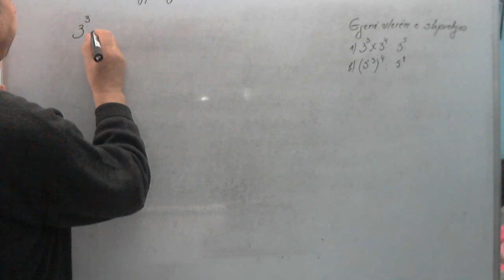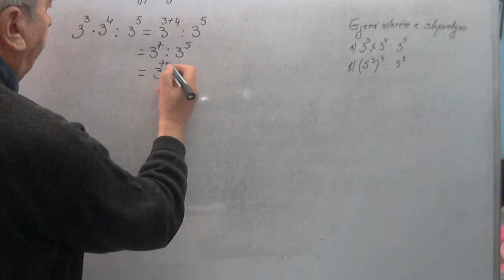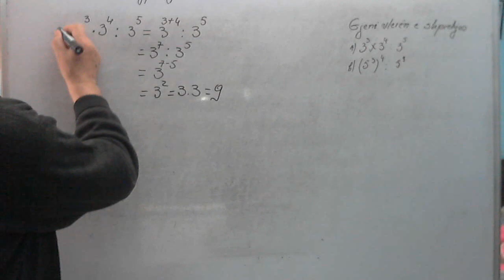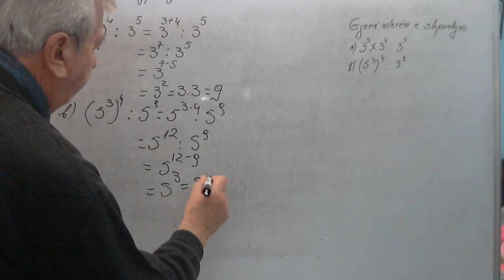Matematike 9/ Prodhimi dhe heresi i fuqive me baza te njejta